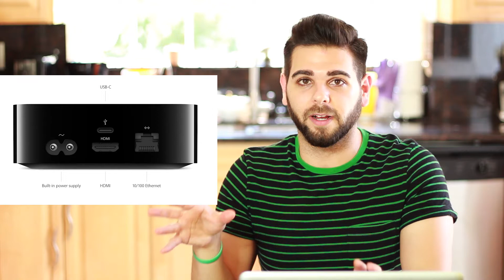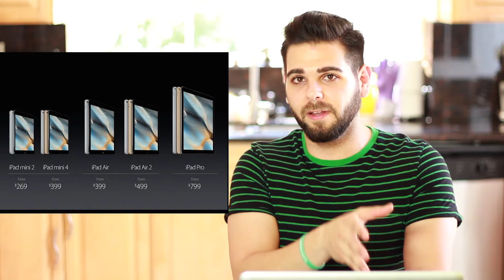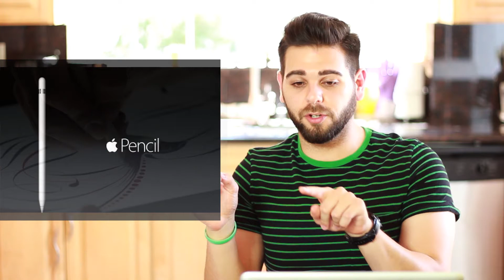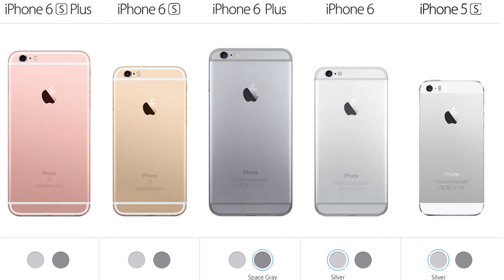2015 Apple Special Event - iPad Pro, iPhone 6s, and more!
It finally happened!  The iPad pro is here! and so is the iPhone 6s! and the Apple TV 4!  (and the iPad mini 4!) - Here are some of the highlights! Check back Saturday for our in-depth discussion!

Here's some more places to find us!